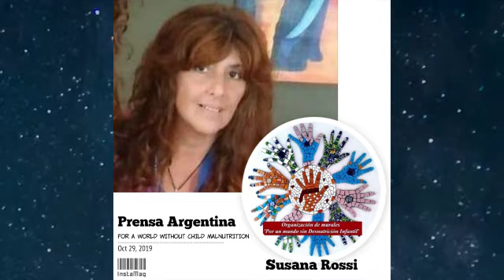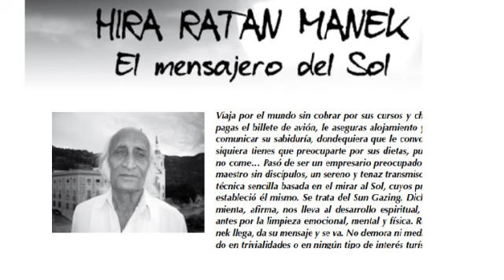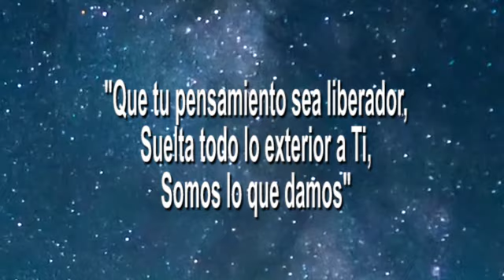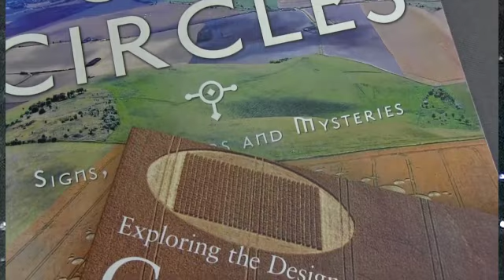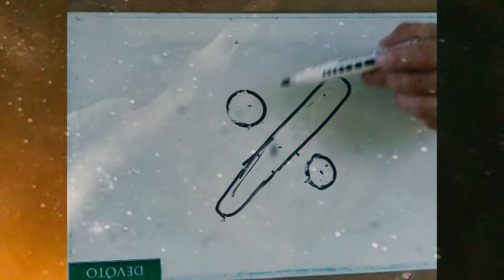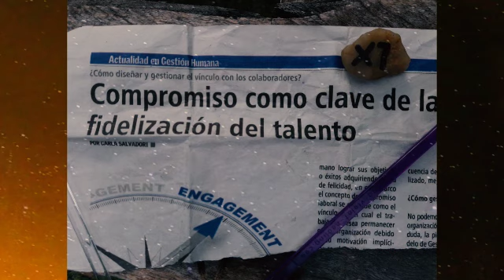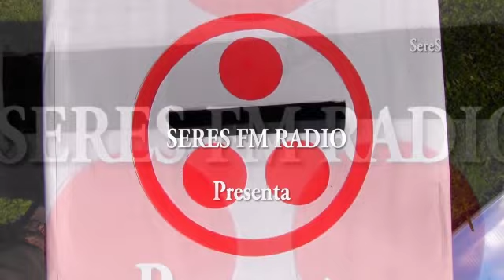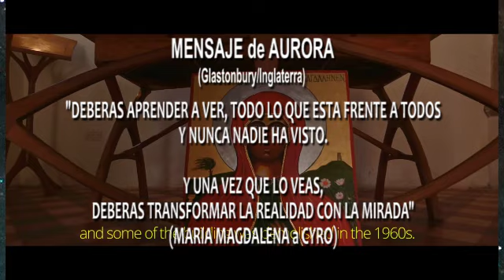CYRO ETCHEVERRY SUSANI ROSI - AURORA y AVALON 93 5 FM Necochea Argentina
ENTREVISTA a CYRO ETCHEVERRY .   Estaremos hablando de MENSAJES de AURORA y CROP CIRCLES ..  La Periodista ROSI SUSANA nos introduce al Mundo del Contacto.   Producido por SereS Multimedia - The Future Is Now